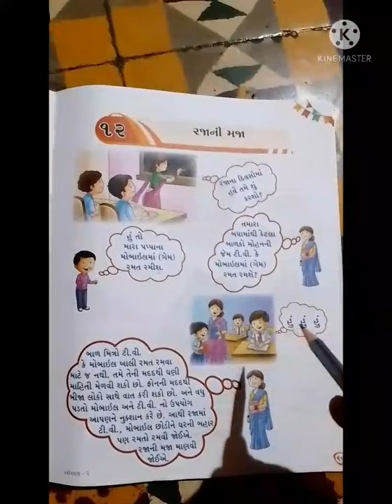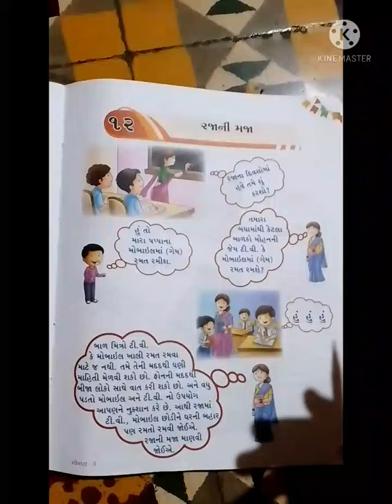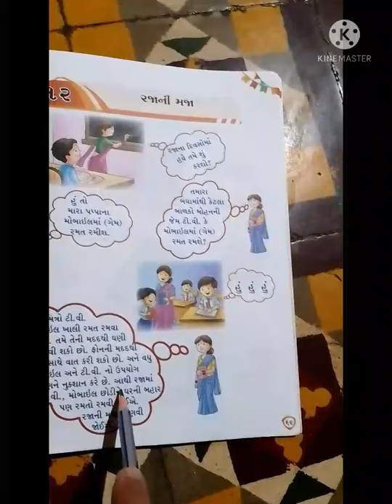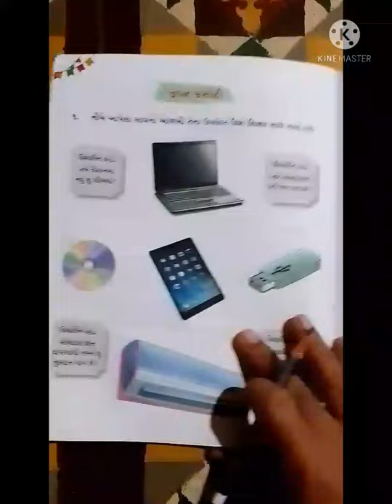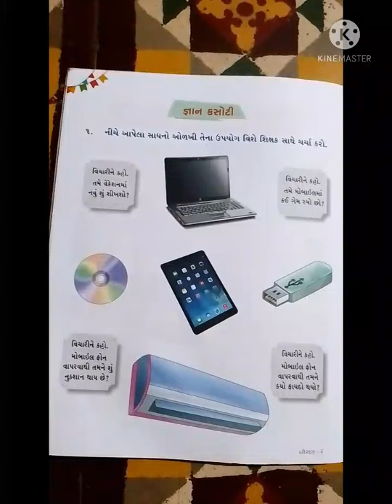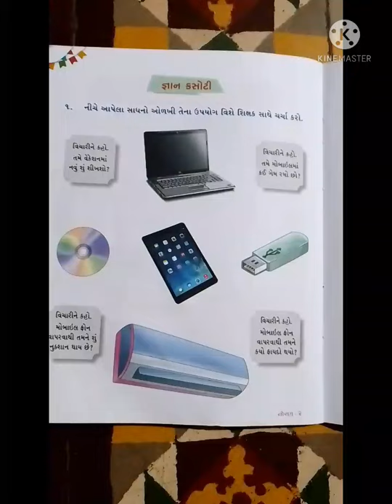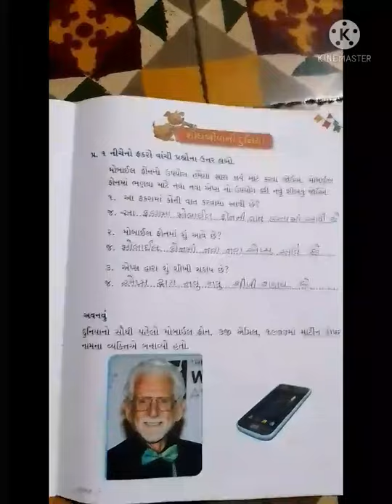class - 3 sub - Gujarati L-12 રાજાની મજા Revision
Mr.Jiyad